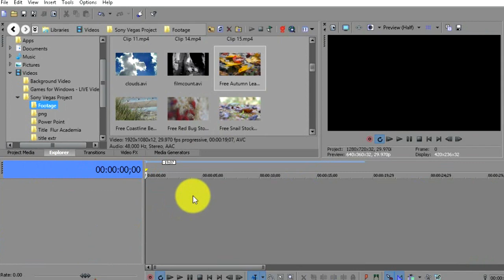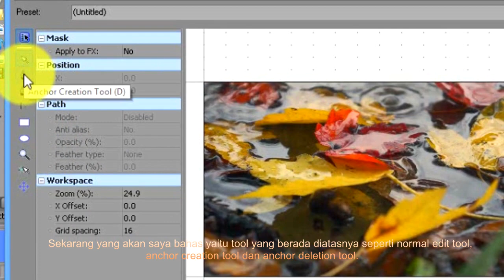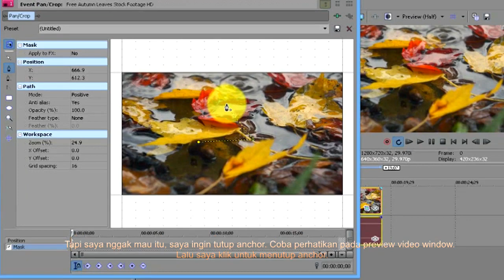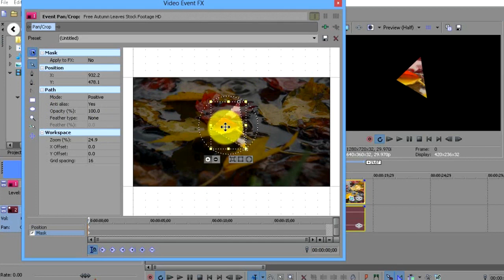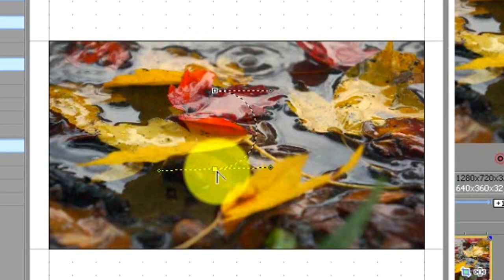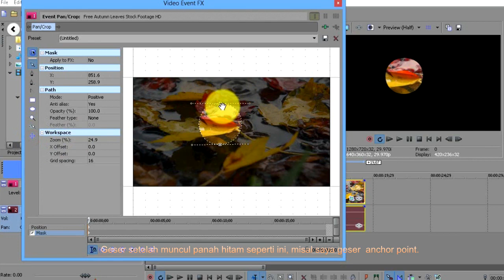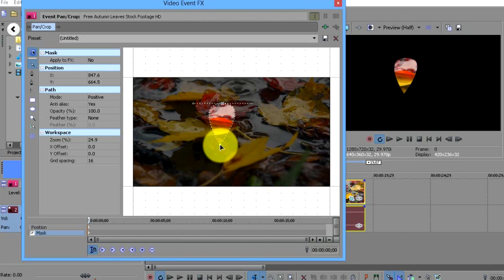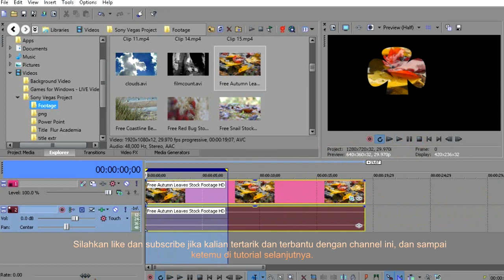TUTORIAL #22 Sony Vegas Pro 13 Anchor Mask Bahasa Indonesia2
TUTORIAL #22   Sony Vegas Pro 13   Anchor Mask  Bahasa Indonesia
Thanks free footage to Vidsplay.com